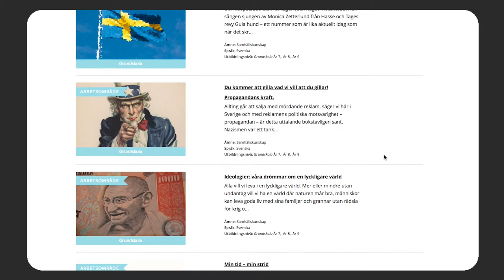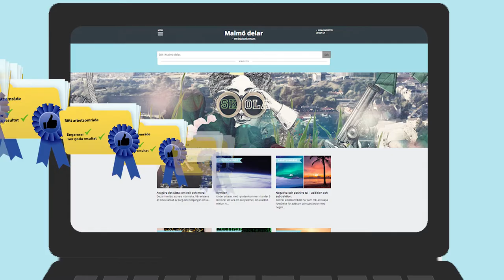Malmö delar 2019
Välkomna att titta på Malmö delar -en didaktisk resurs på:
malmodelar.malmo.se